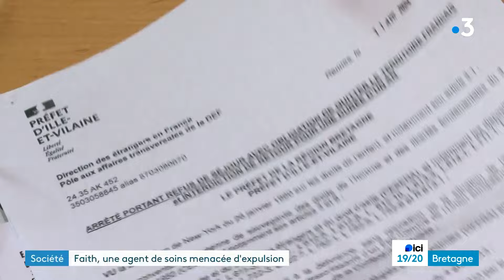Société. Faith une agent de soins menacée d'expulsion